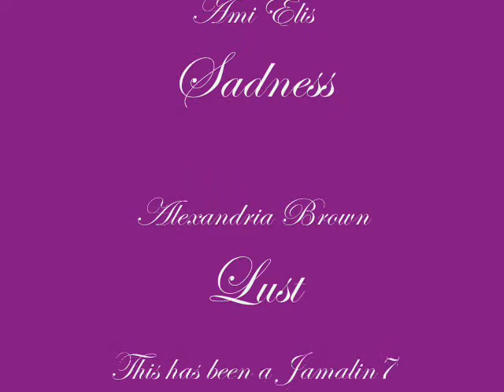The Ash Girl - Happily Ever After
A scene from Theatre Northwest's production of The Ash Girl.  This is the last scene of the show.  Cast: Sarah Jeter, Steven Perkins, Jamie Lin, Ashley Gay, Katie Lee, Kimberly Kershner, Lauren Murphy, Eric Niece, Derek Trautwein, Troy Battle, Alexandria Brown and Amy Elis.